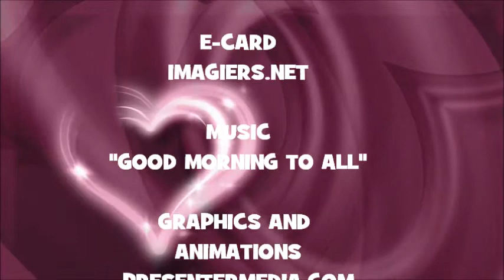¡FELIZ CUMPLEAÑOS ANDY!